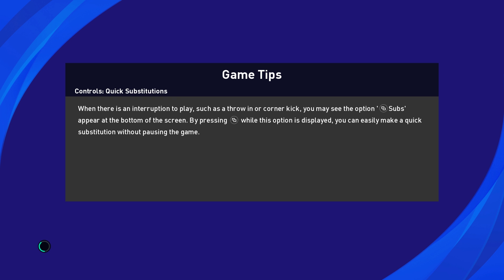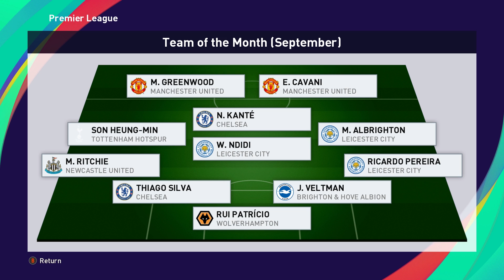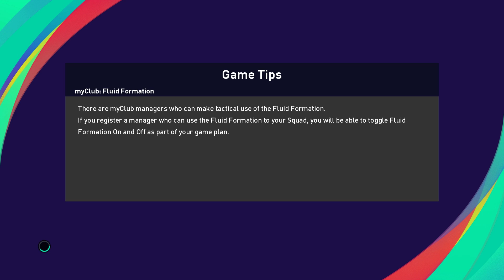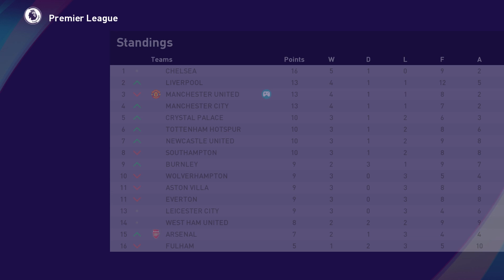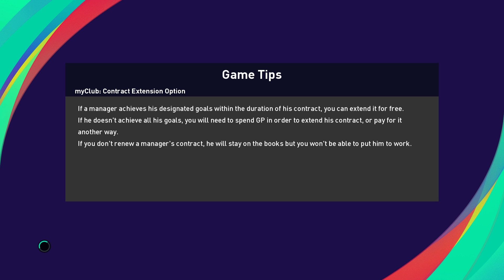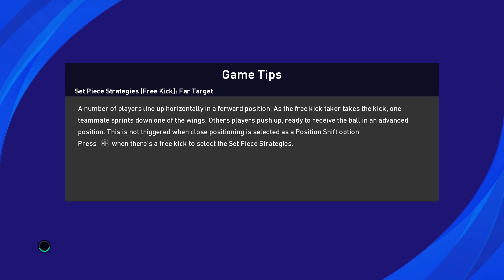MANCHESTER UNITED VS PSG, ODIN "DEWA" IGHALO MENGGILA | PES 2021 MANCHESTER UNITED MASTER LEAGUE #9